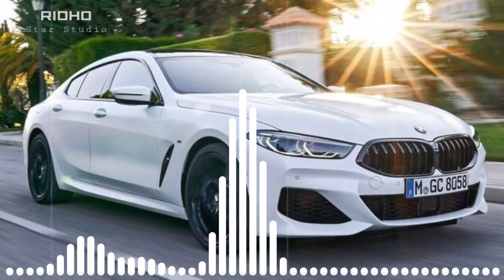2020 BMW 840i Gran Coupe by Ridho 01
2020 BMW 840i Gran Coupe by Ridho 01

🔺 TERIMAKASIH ATAS 🔺